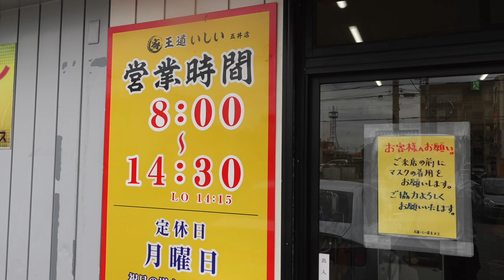【王道いしい 市原五井店】人気店訪問 味玉豚骨ラーメンを食す ＃1039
旧吉村家　直径の四天王の系列の王道家の系譜のお店　コメントでも勧められてよう宅訪問してきました　若いスタッフですが好印象でより美味しさを感じて良かったです。イケメン好みは是非訪問して下さい。